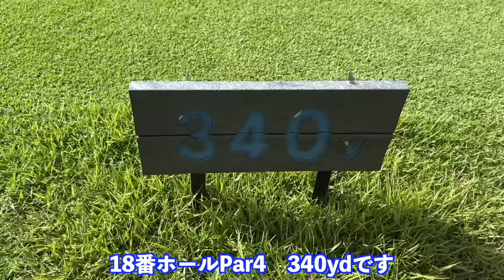【ゴルフラウンド】勝負の鍵を握るのは〇〇〇にあり!? #2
期間限定「シトリックV3000 2箱セット＋2袋付き」　3,980円（税込）

・2024年10月31日（木）23：59までの限定販売（専用URLからのみ購入可能）

・お一人様1回限り。送料無料！

・通常価格（4,658円）よりも14％OFF

本日の動画は、先日行われたNEC軽井沢72トーナメントと同じ距離のセッティングで回った模擬戦の第2話になります。
まだ1話を見てないよという方はぜひ下のリンクから先に1話を見てください！

撮影協力
宮城蔵王カントリークラブ様

自己紹介
⛳️ベストスコア66
経歴
東北高校卒業
・宮城テレビ杯2度出場
・日本女子オープン出場
紫カントリークラブ研修生
ツアープロ2年間（ステップアップツアーメイン、レギュラー数本）
ライザップゴルフ入社（ティーチング）
現在、ゴルフのティーチングしております⛳️
📍仙台市・泉ビレジゴルフガーデンになります
（ご予約はDMまたは直接練習場にお電話下さい）

出演
西畑
声
荒尾
編集企画
荒尾